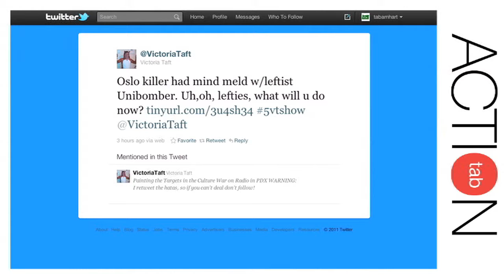TAB Report: Sick puppy. July 26, 2011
Victoria Taft, local right-wing radio talk show host, tweeting without thinking, equates American liberals with the Unabomber and the the Norwegian terrorist. I hold her accountable for those words.